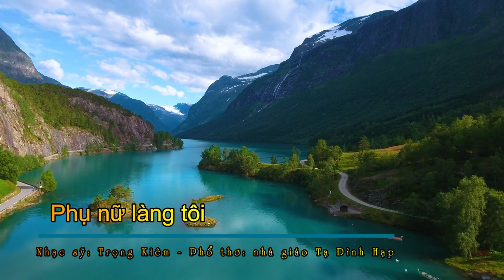Phụ nữ làng tôi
Nhạc sỹ: Trọng Kiêm
Lời thơ: Nhà giáo Tạ Đình Hạp